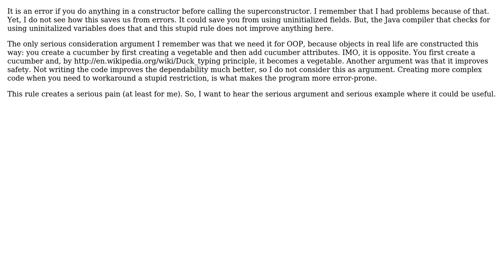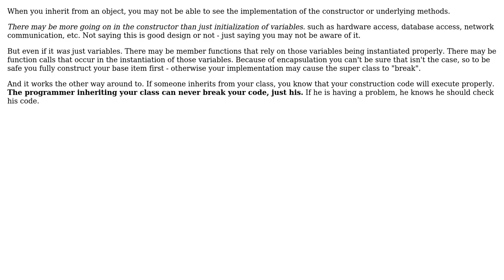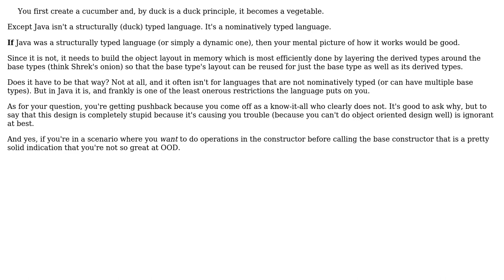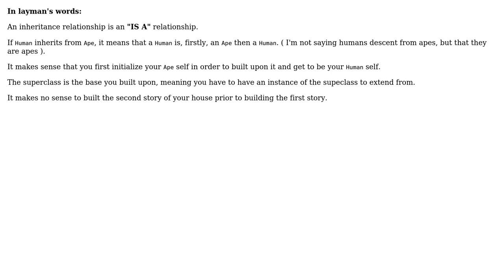Software Engineering: Why must a constructor's call to the superconstructor be the first call?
With thanks & praise to God, and with thanks to the many people who have made this project possible! | Content (except music & images) licensed under CC BY-SA | Music | Images & others | With thanks to user Val user Tulains Cordova user Telastyn user Michael Borgwardt user Kate Gregory user Don Nickel and the Stack Exchange Network Trademarks are property of their respective owners. You are responsible for your own actions.